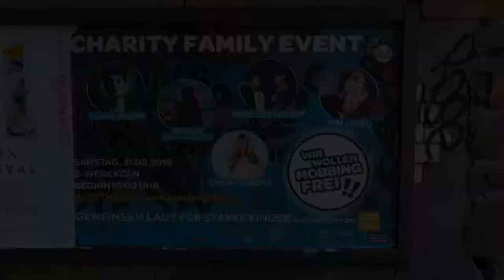#086 - Di no al bullying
Un concierto benéfico en apoyo a la campaña "Di no al Bullying", con Iggi Kelly y Bars & Melody!

(No hablo español: el texto fue traducido por Deep L, validado por Google Translate y hablado por Amazon Polly)

Videos (casi) cada dos domingos

Equipo:

Corte y postprocesamiento - Adobe Premiere Rush
Miniatura - Adobe Photoshop Express
Cámara - Nokia 9, Panasonic HC-V777

Blue so Blue de Fritz Scheyhing, usado con permiso